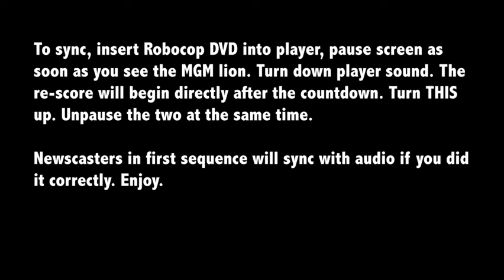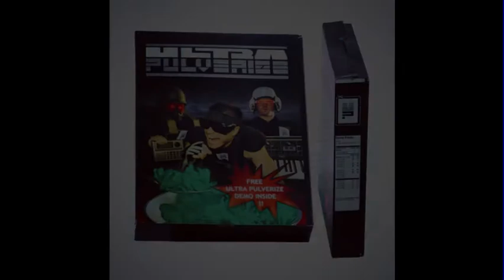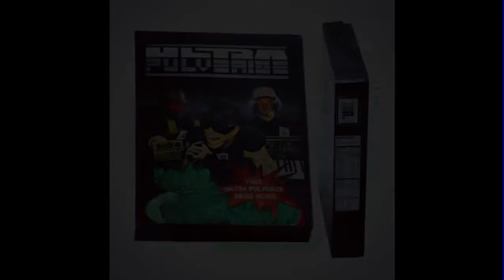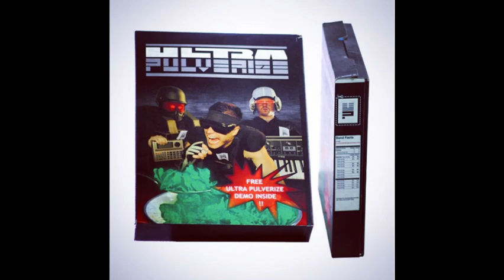UP Robocop Clifton Center 2013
Ultra Pulverize live in 2013 at Flyover Film Festival in Louisville, KY, performing their live re-score for Robocop. Sync this with the theatrical cut of Robocop. Instructions at beginning of video.